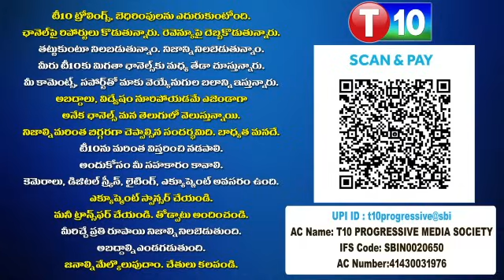మోడీ పగటి కలలు.. అక్కడ బీజేపి ఒక్క సీటైనా వస్తుందా? రెండు దశల్లో జరిగింది ఇదేనా?|Pittala Ravi|T10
మోడీ పగటి కలలు.. అక్కడ బీజేపి ఒక్క సీటైనా వస్తుందా? రెండు దశల్లో జరిగింది ఇదేనా?